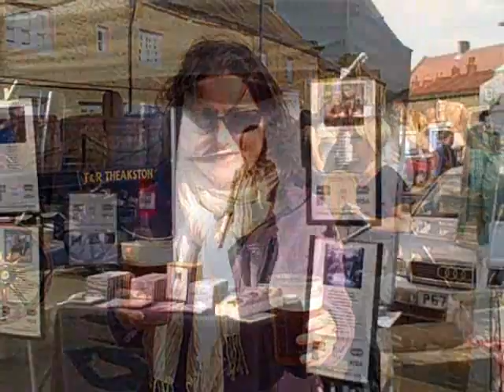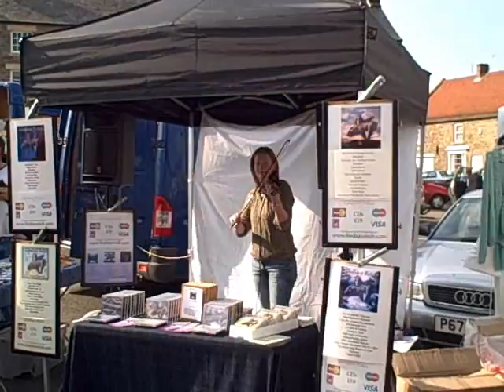Masham Sheep Fair - 'EweTube'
Masham Sheep Fair 27 September 2008